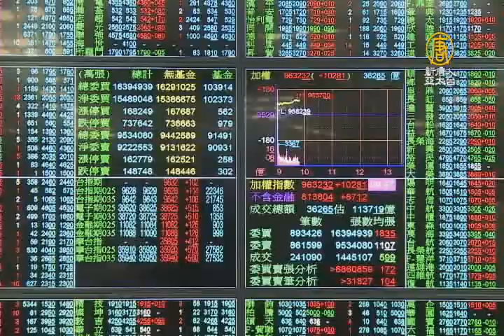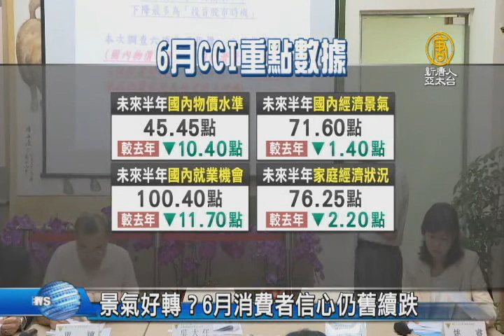【新唐人/NTD】景氣好轉？6月消費者信心仍舊續跌｜CCI｜消費者信心指數｜中央大學｜吳大任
台灣景氣到底好不好？儘管台股續創27年新高，市場資金動能充足，但量能卻沒有相對噴發，國內中央大學研究團隊，搶在國發會公布5月景氣燈號前，公布6月份消費者信心指數調查，整體為77.76點，較上月下滑0.35點，學者解析，發現內需消費信心，民眾依舊相當悲觀，甚至尚未有明顯復甦跡象。